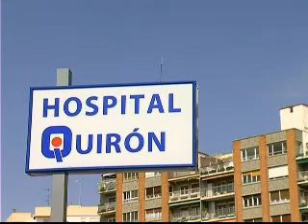La Fundación Quirón realiza chequeos gratuitos para medir la salud cardiovascular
(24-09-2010). El próximo martes se celebra el Día Mundial del Corazón, motivo por el que la Fundación Quirón realizará chequeos gratuitos para medir la salud cardiovascular de los pacientes. El Hospital de Día de Zaragoza es uno de los centros que acogerán estas pruebas, de 9.00 a 14.00 horas y de 16.30 a 18.30 horas.